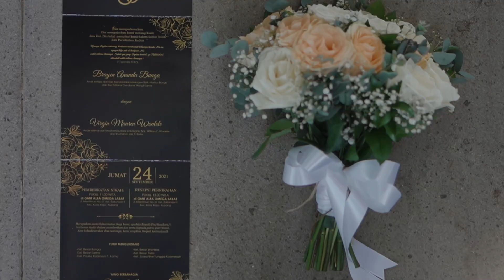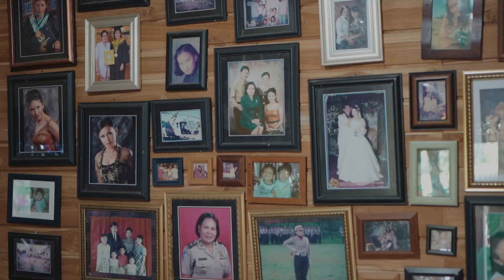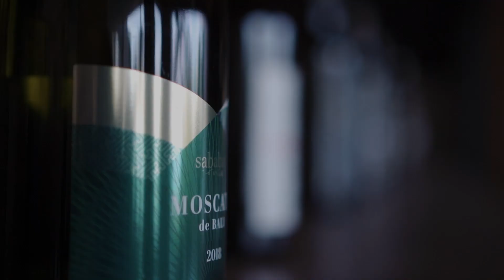Bryan & Virgin // Wedding Clip